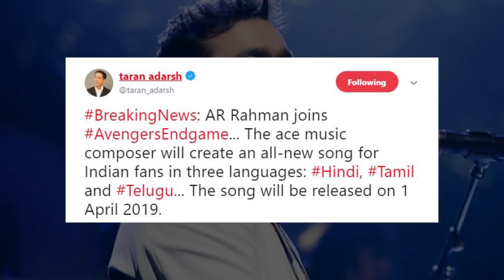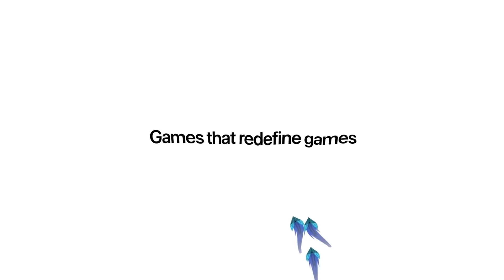Avengers 4 Endgame TRAILER 3 Update - Superhero News #12 (தமிழ்)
vanakkam makkale...
there are lot of new scary movie trailers released this week, shazam overtaking aquaman preview collection, avengers trailer 3 update and many more in superhero hero news of this week explained in tamil